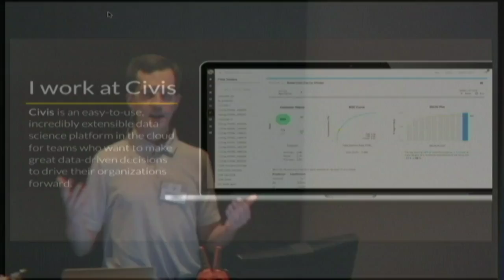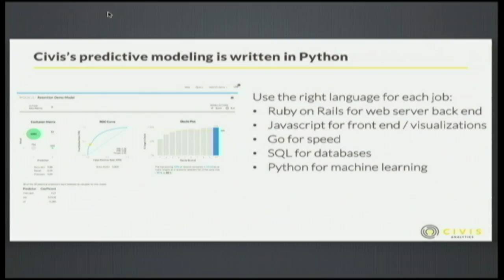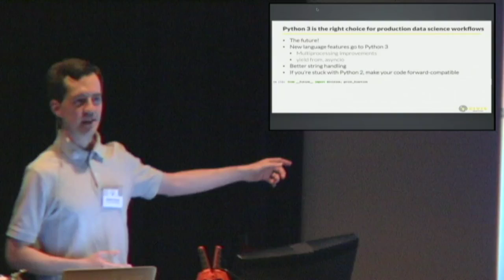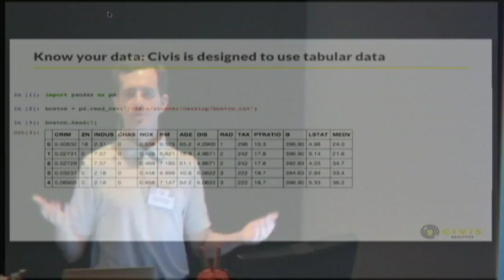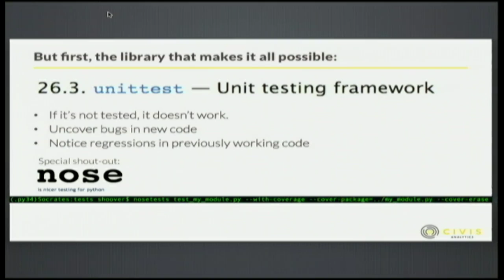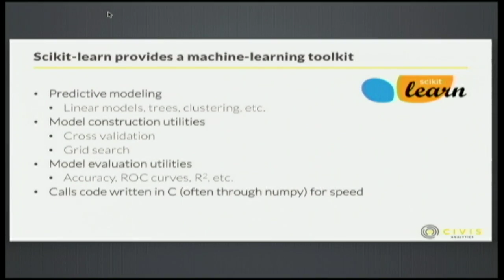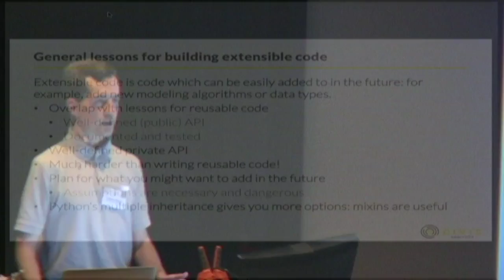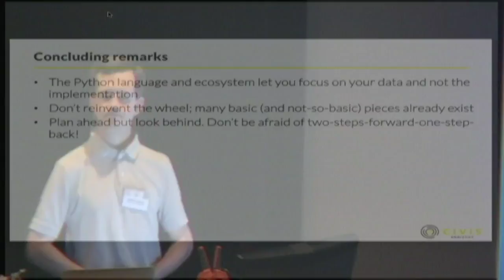Python-Powered Machine Learning in the Cloud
Stephen Hoover
Python is a powerful, easy-to-use language which now has a wide range of numerical and machine-learning open source libraries. At Civis Analytics, we've built a cloud-based platform for data science which empowers analysts to extract insights from their data with less effort. The platform itself runs on Amazon Web Services, and the machine learning workflows at the core of the platform are coded in Python. Open-source Python libraries such as pandas, numpy, statsmodels, and scikit-learn let our data scientists focus on high-level workflows and greatly accelerate our development process. In this talk, I'll give an overview of Civis's new data science platform, focusing on the machine-learning aspects. I'll talk about how we use Python open-source libraries to help with data analysis, and some of the challenges we've overcome along the way.